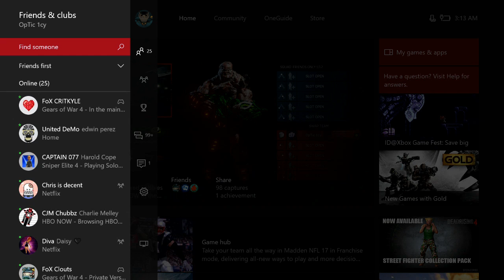Singles vs DemiseiN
Singles match against DemiseiN.